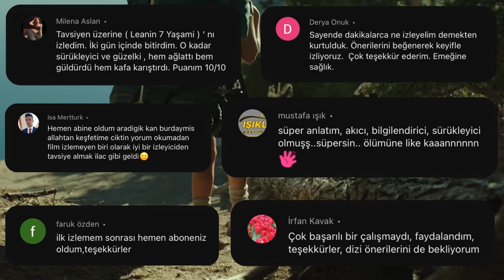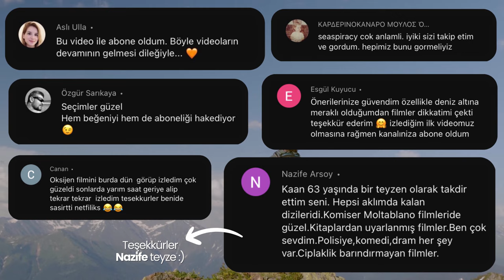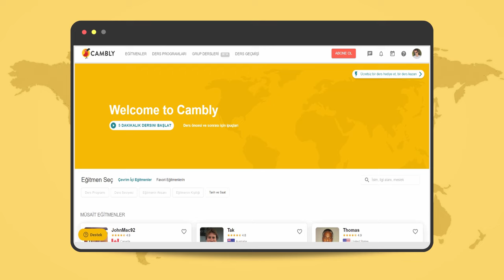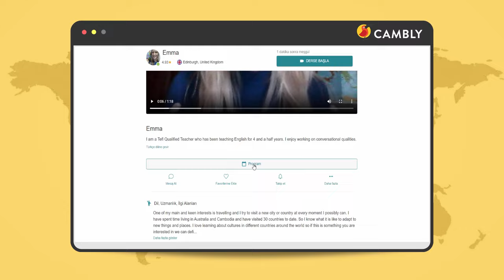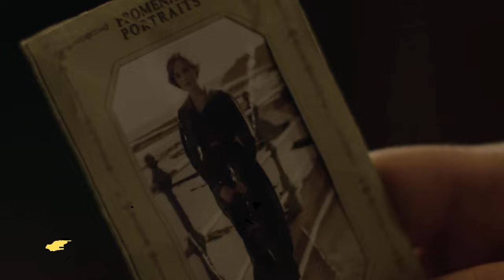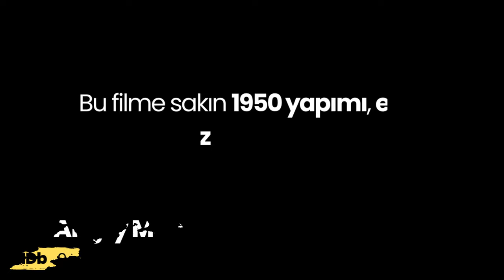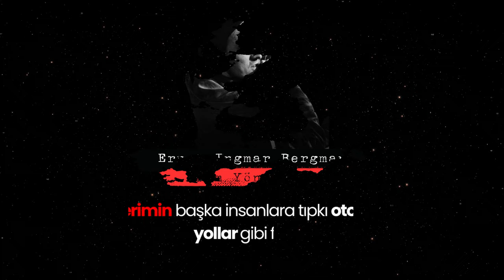Hayatını Değiştirme ETKİLİ 9 FİLM!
Selam! Bugün size benim için 'etkileyici filmler' kategorisinde yer alan, izleyip, beğendiğim ve her birinin de hayatıma bir şekilde katkısı olduğunu düşündüğüm iyi filmlerden bahsetmek istedim. Bu 9 film hakkında da aşağıya bırakacağınız yorumlarınızı merakla okuyor olacağım.

Umarım bu video, ayırdığınız zamana değer :)

Sevgiler!